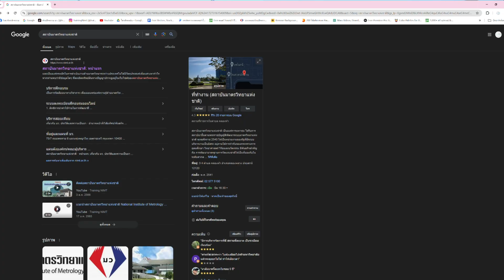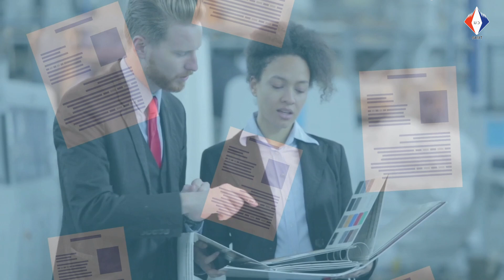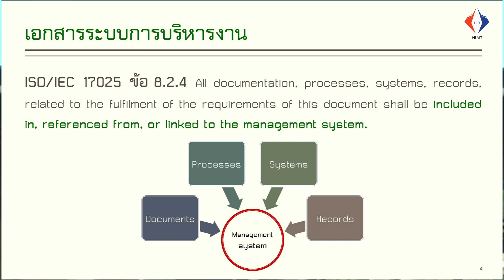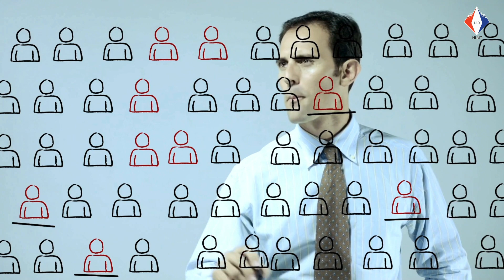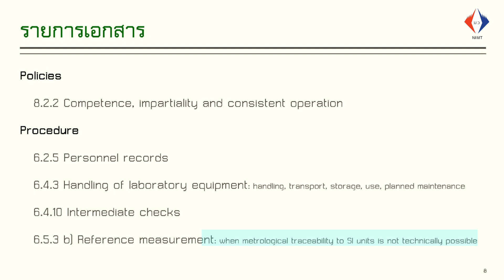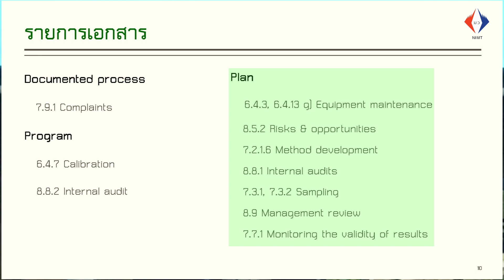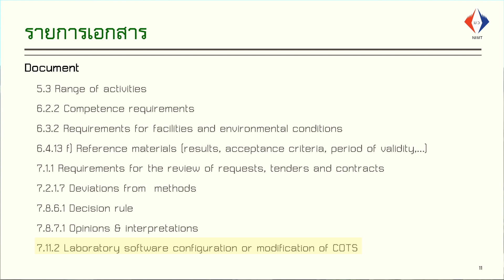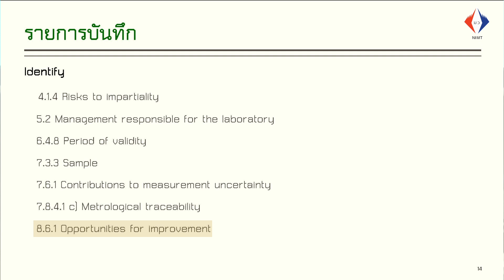การจัดทำเอกสารระบบบริหารงานตามมาตรฐาน ISO/IEC 17025:2017 / EP.1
การจัดทำเอกสารระบบบริหารงานตามมาตรฐาน ISO/IEC 17025:2017 EP1 โดย คุณปณัฐดา ปานเพ็ชร